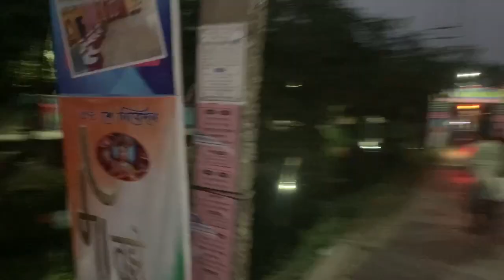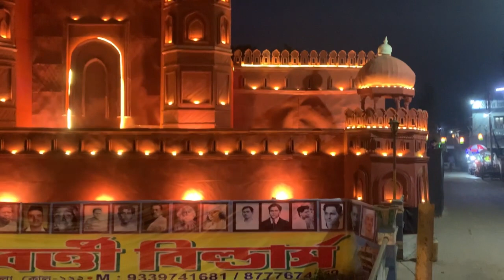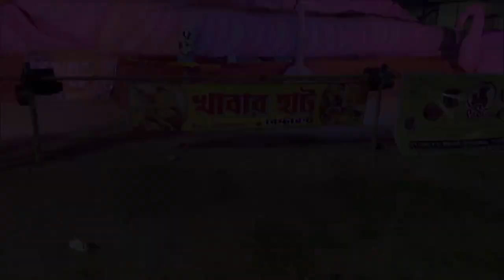খড়দহ সরস্বতী পুজায় ১৮ ফুটসরস্বতী 😍Khardaha Saraswati puja 18 ft Saraswati ♥️✨Saraswati puja 2023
খড়দহ সরস্বতী পুজায় ১৮ ফুটের সরস্বতী 😍 khardah Saraswati puja 18 ft Saraswati 2023 ♥️✨ Saraswati puja 2023

👉🏼Nomoskar, Saraswati Puja 2023 a Khardaha 18 ft Saraswati.
Puja Pandal 2023 dekhte gechilam. Kolkata Saraswati Puja.
Pandal Hopping a Khardaha khalpar e sundhor sundhor Saraswati dekhte gechilam.
Saraswati Puja 2023 dekhte peyecho er ager video te.
Saraswati Puja 2023 teo pujo hoye thake Khardaha nam kora khalpare 18 ft Saraswati.
Saraswati Puja 2023 to tomra jete paro.
saraswati puja 2023 bar ami prothombar e moto ai bar o aslam. Saraswati
Puja Pandal r 18 ft Saraswati 2023 tomader kemon laglo comment kore janiyo.

👉🏼Tomader kono proshno thakle ei videor comment section
a korte paro ba amake Facebook, Instagram ar Twitter a
follow kore messege korte paro.